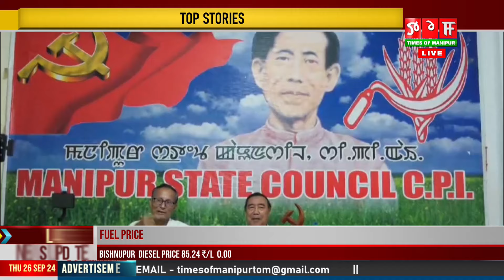LAMDAM ASIGI IRABOT NA KATHOKLAMBA SHING ADU NEINABAGI TANGAI PHADABA NONGMA-NONGMAGI HENGATLAKLI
NGASIGI TANGDU LEITADRABA KHUNNAI ASIGI SHAKTAM DA IRABOT KI PUNSI, WAKHALLON AMADI MAHAKNA LAMDAM ASIGI DAMAK KATHOKLAMBA SHING ADU NEINABAGI TANGAI PHADABA NONGMA-NONGMAGI HENGATLAKLI HAINA IRABOT CELEBRATION COMMITTEE GI CHAIRMAN DR M NARA NA PHONGDORAKLI.